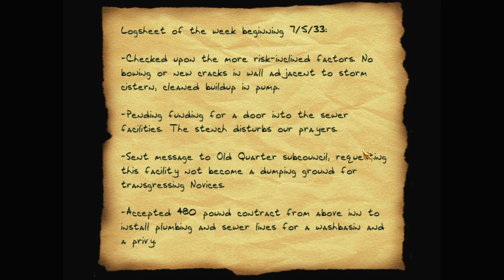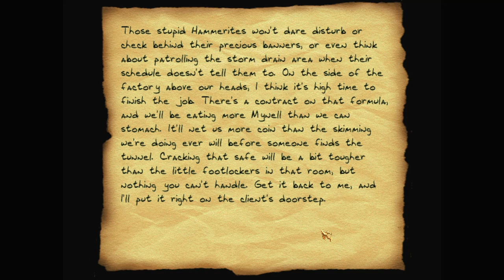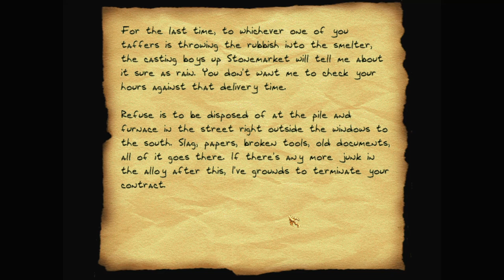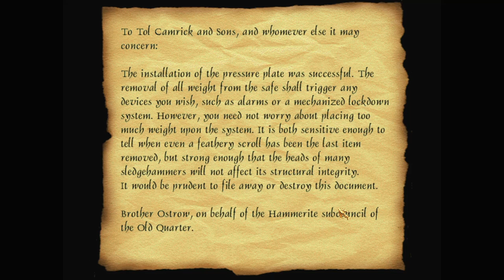Let's play Thief fan missions: Coveted Formulae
Coveted Formulae is a Thief Gold fan mission by StandAndDeliver. Find more details and the download at TTLG